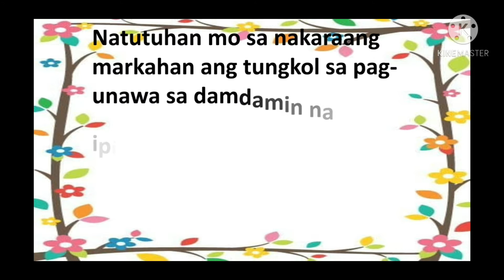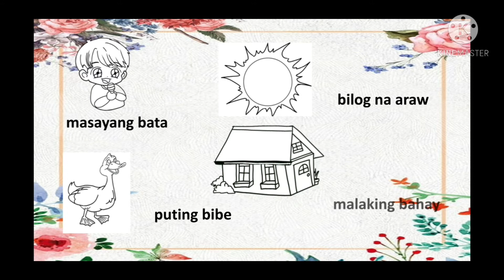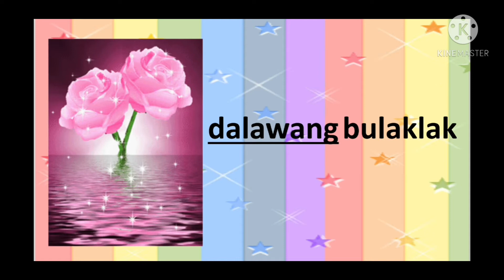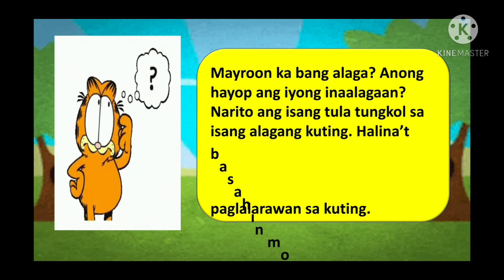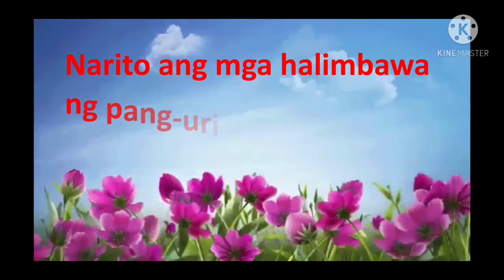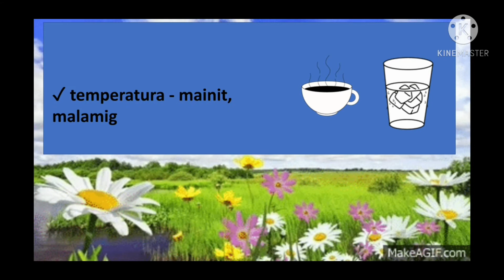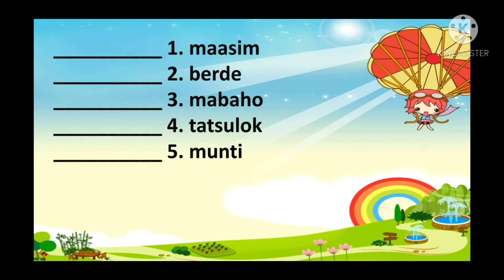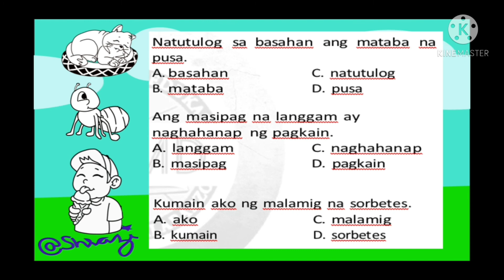PANG URI (SALITANG NAGLALARAWAN)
MTB 1 WEEK 1-2 FOURTH QUARTER